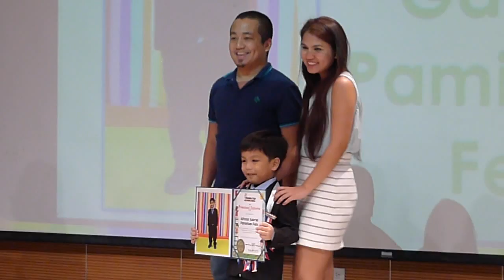GabGab's Junior Kinder Graduation